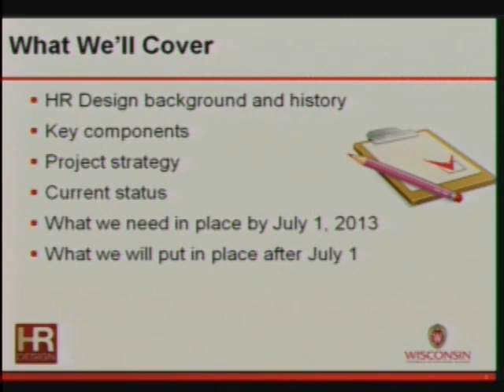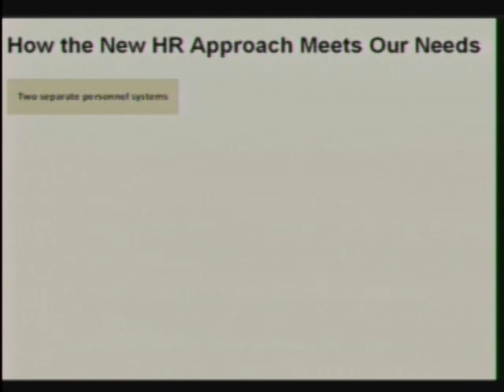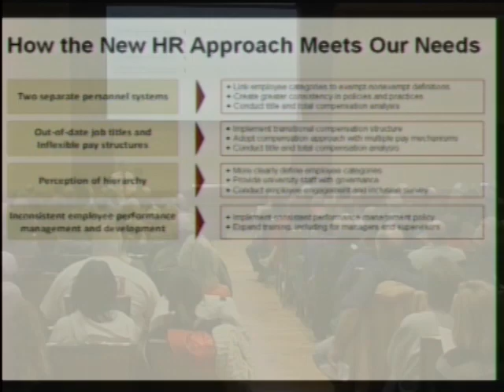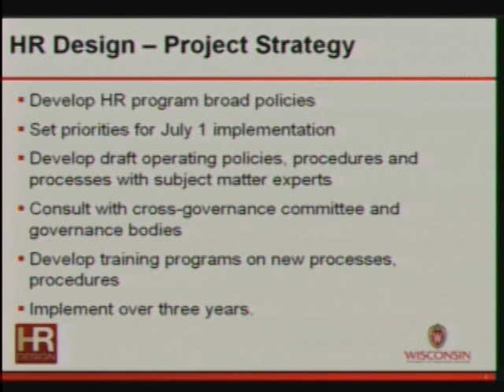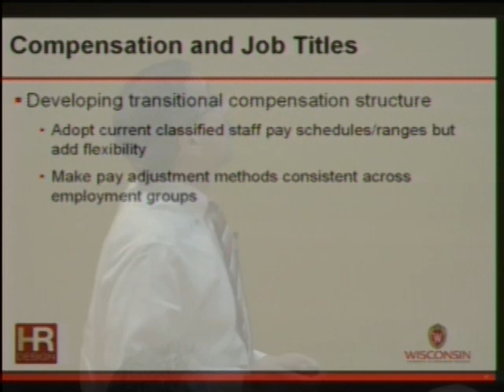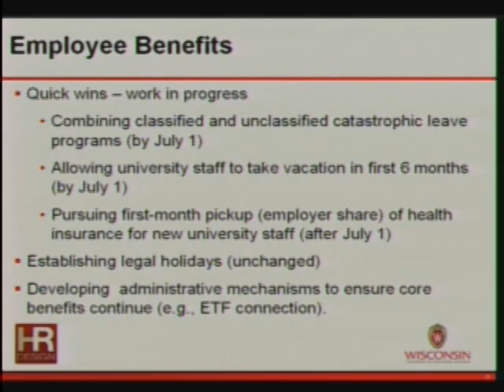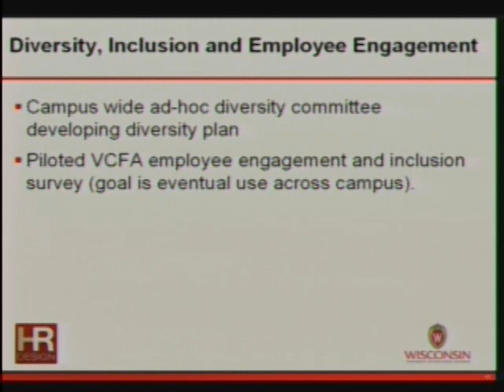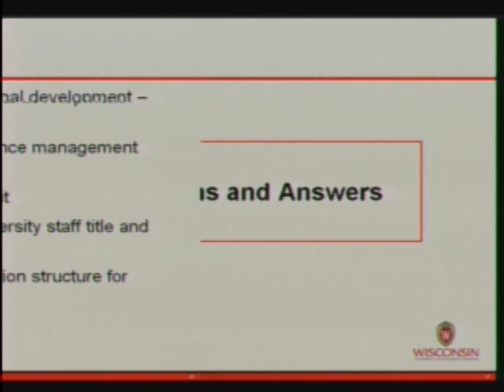HR Design Forum March 11, 2013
HR Design project leaders held an informational session on the implementation of the plan.
The session included a presentation by project leaders and a question and answer period.